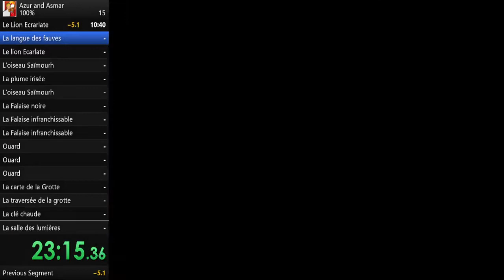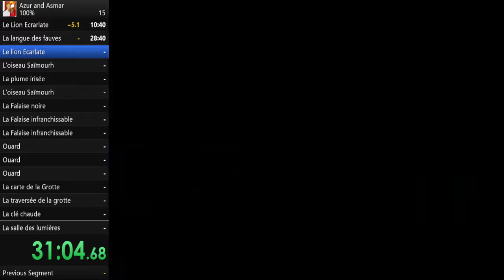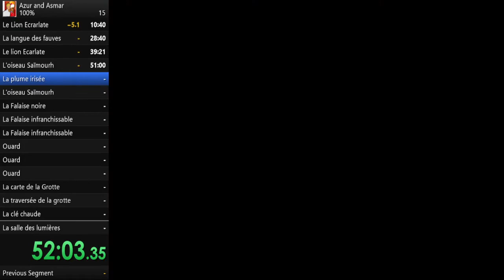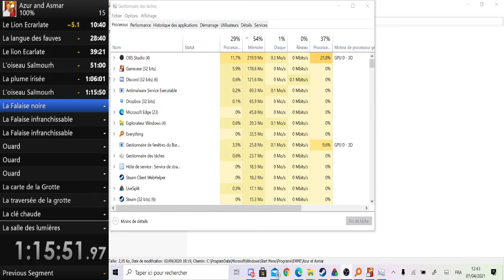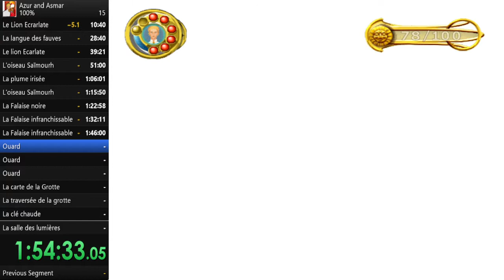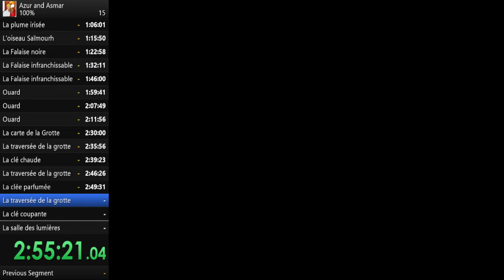Speedrun Azur & Asmar - 100%- WR - 3:27:13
Probably the worst speedrun EVER
Two things to say :
- There's a moment where the screen glitches, and I had to respawn to get rid of it
- There's a level where I finish with 99/100 coins : it's normal, there's just 99 coins in the level